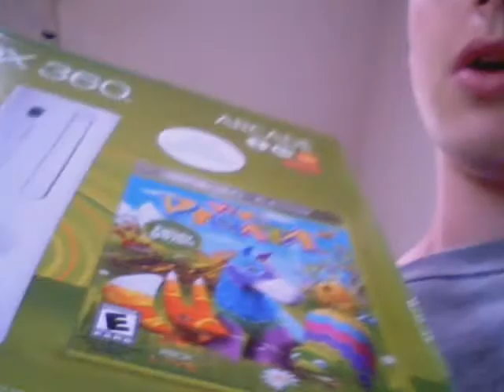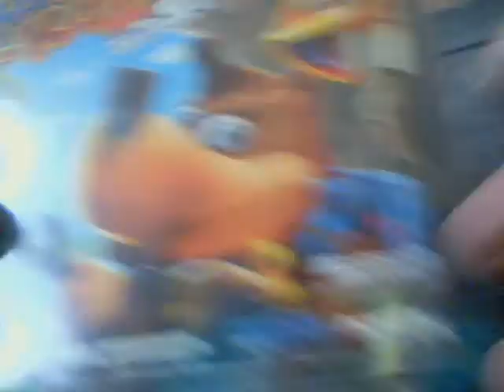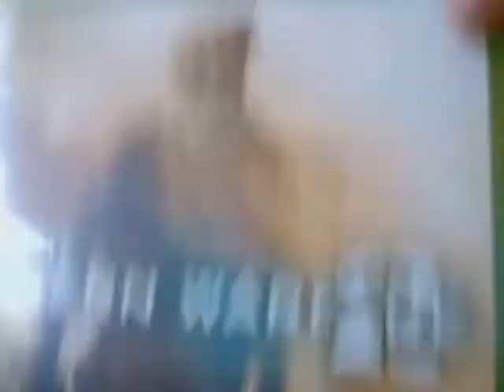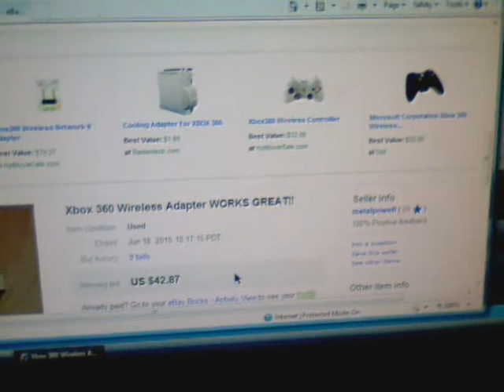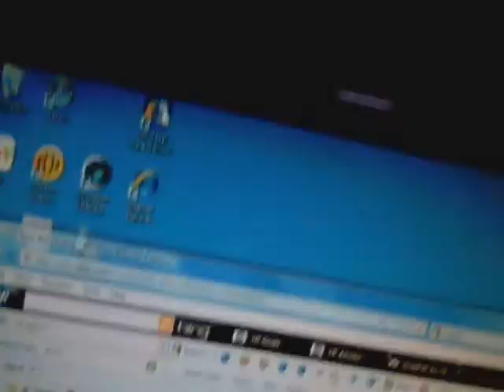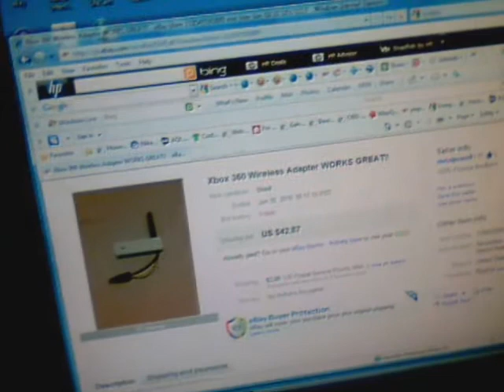My Birthday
So that what I got for my birthday and I really want some tebow cards so if you have some please pm me